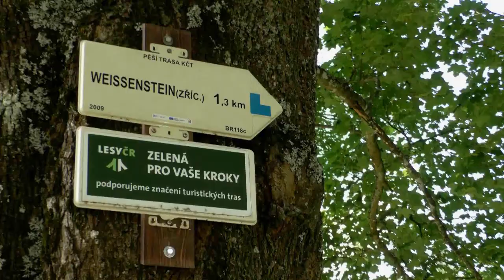2022 The Best of Bily Potok - hrad Weissenstein ... i wszystko jasne !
Najciekawszy odcinek z trójpaku : Bily Potok, Kraina Białego Człowieka.
Jesenik, Vrbno pod Pradziadem, Żelezna. Biały Zamek to trudno dostępne ruiny, których do końca nie wydymał wiatr historii. Idealne miejsce na grilla.